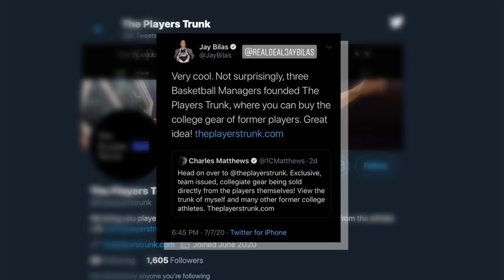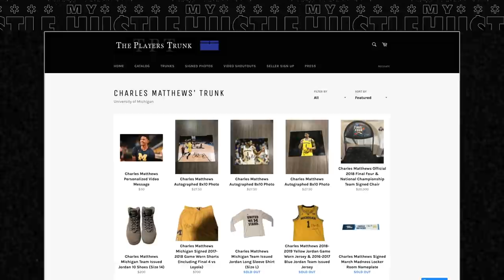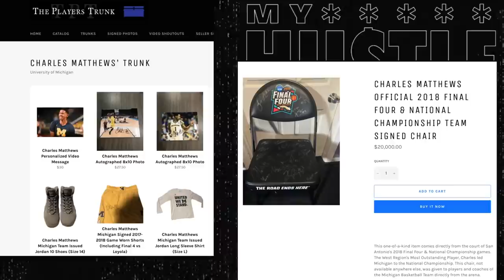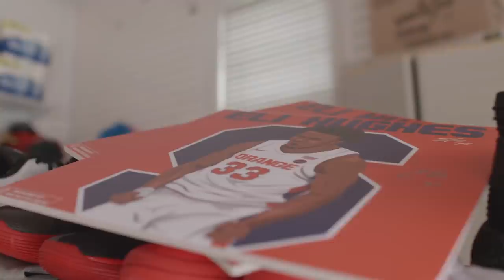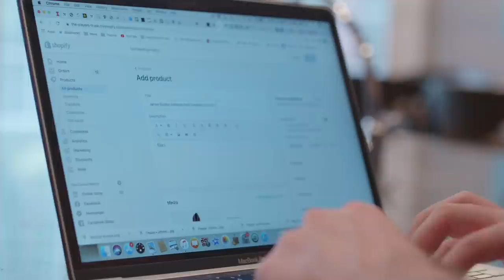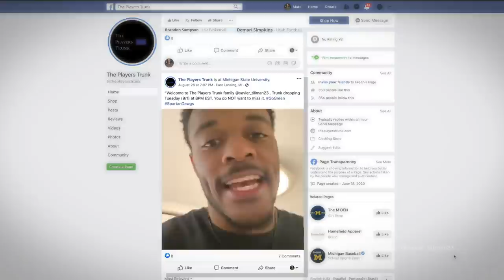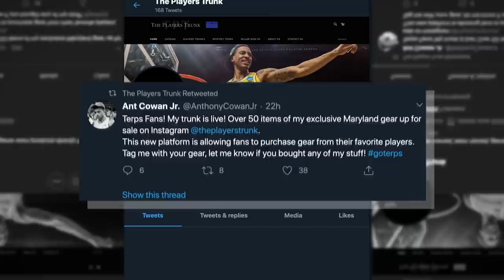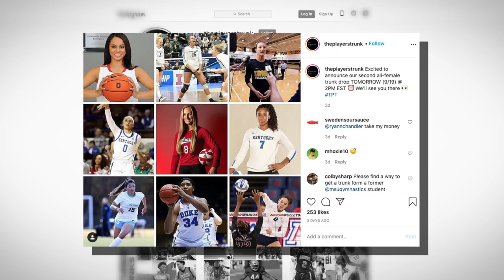How College Athletes Can Make $$$ Off Their OWN Gear! 💰 | The Players Trunk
Meet Austin & Hunter, co-founders of The Players Trunk, where former college athletes can sell their old gear!

COMMENT with someone or something we NEED to feature on My Hustle!